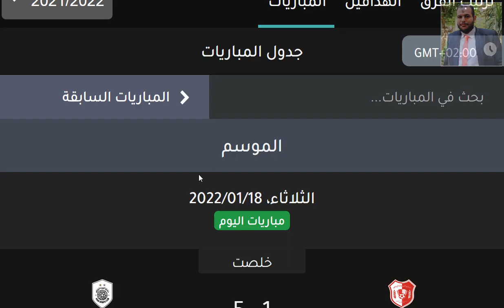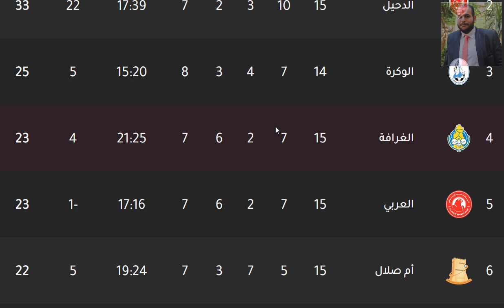ترتيب الدوري القطري دوري نجوم قطر وترتيب الهدافين اليوم الثلاثاء 18-1-2022 الجولة 15 - فوز السد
ترتيب الدوري القطري دوري نجوم قطر وترتيب الهدافين اليوم الثلاثاء 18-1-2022 الجولة 15 - فوز السد بالخمسة علي الشمال - هزيمة الشمال بالخمسة امام السد - تعادل الخور امام الريان - تعادل الريان امام الخور - فوز ام صلال بالثلاثة علي الغرافة - دوري نجوم قطر 2022 - تعادل الدحيل والسيلية - تعادل السيلية والدحيل - هزيمة الاهلي امام الوكرة بالثلاثة - فوز الوكرة بالثلاثة علي الاهلي - هزيمة العربي امام قطر - فوز قطر علي العربي في الجولة الخامسة عشر الجولة 15 من دوري نجوم قطر الدوري القطري 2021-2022

ترتيب الدوري القطري دوري نجوم قطر وترتيب الهدافين اليوم الخميس 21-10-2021 - هزيمة الدحيل امام الوكرة بالاربعة في مباراة مؤجلة وفوز الوكرة بالاربعة علي الدحيل

ترتيب الدوري القطري دوري نجوم قطر وترتيب الهدافين اليوم الاربعاء 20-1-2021 - فوز السد بسباعية قوية وتعادل السيلية امام الاهلي سلبيا وطرد مهند علي ميمي مع بداية المباراة وفوز الغرافة وتالق بغداد بونجاح وهاتريك تاباتا وتعادل الدحيل امام قطر وفوز الريان بالثلاثة علي الوكرة وتعادل قطر امام الدحيل وهزيمة الوكرة بالثلاثة امام الريان وتعادل العربي سلبيا امام ام صلال وبغداد بونجاح متصدر الهدافين ب 17 هدف مع نهاية الجولة الخامسة عشر من الدوري القطري دوري نجوم قطر 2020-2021 دوري نجوم قطر الموسم الجديد
ترتيب الدوري القطري دوري نجوم قطر وترتيب الهدافين الجولة 6 الاحد 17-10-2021 - فوز السد علي الغرافة و هزيمة الغرافة امام السد و فوز الدحيل بالثلاثة علي الريان و هزيمة الريان بالثلاثة امام الدحيل و تعادل الخور امام الاهلي و تعادل الاهلي امام الخور و هزيمة السيلية امام الوكرة و فوز الوكرة علي السيلية و فوز العربي بالثلاثة علي الشمال و هزيمة الشمال بالثلاثة امام العربي و تعادل قطر امام ام صلال و بغداد بونجاح النجم الجزائري سجل هدفين ومتصدر الهدافين ونهاية الجولة السادسة من الدوري القطري 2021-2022 دوري نجوم قطر الموسم الجديد 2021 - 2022 الجولة 6
الدوري القطري

الدحيل
الريان
السد
الغرافة
الغرافه
العربي
السيلية
السيليه
الوكرة
الوكره
الأهلي
الاهلي
قطر
أم صلال
ام صلال
الخور
الخريطيات
الدوري القطري

الدحيل
الريان
السد
الغرافة
الغرافه
العربي
السيلية
السيليه
الوكرة
الوكره
الأهلي
الاهلي
قطر
أم صلال
ام صلال
الخور
الخريطيات